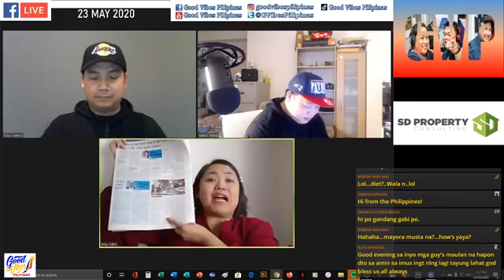GOOD VIBES PILIPINAS 23 MAY 2020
Papi, Mayora and Bibo of Good Vibes Pilipinas being published on PHILIPPINE TIMES AUSTRALIA follow up and THE LAST DANCE documentary reaction